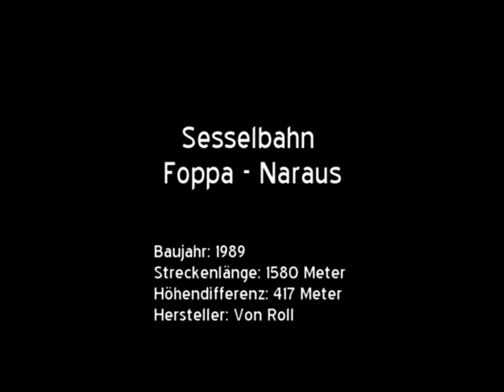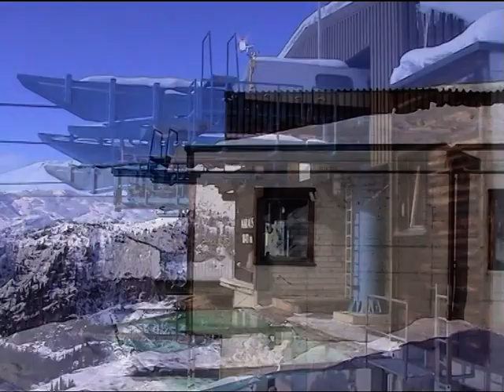4-KSB/B Sesselbahn Foppa - Naraus (CH)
Als Fortsetzung der 1945 eröffneten Sesselbahn von Flims nach Foppa nahm 1947 eine baugleiche Anlage von Von Roll mit den charakteristischen VR101-Klemmen den Betrieb auf der Strecke nach Naraus auf. Ab 1956 bestand dort die Möglichkeit zur Weiterfahrt mit einer Pendelbahn zum Cassonsgrat.

Nachdem die erste Sektion bis Foppa 1986 durch einen Neubau ersetzt worden war, musste auch die Sesselbahn der zweiten Sektion im Jahr 1989 einer neuen Anlage in Form einer kuppelbaren 4er-Sesselbahn aus dem Hause Von Roll weichen. Wie auch auf der ersten Sektion sind einige der Sessel mit Bubbles ausgestattet.

Baujahr: 1989
Streckenlänge: 1580 Meter
Höhendifferenz: 417 Meter
Hersteller: Von Roll
Fahrgeschwindigkeit: 5,5 m/s
Fahrzeit: 5 Minuten
Anzahl Stützen: 20
Anzahl Fahrbetriebsmittel: 93
Antriebsstation: Talstation